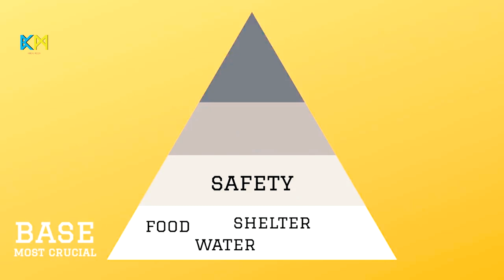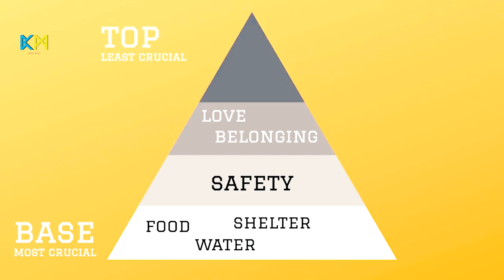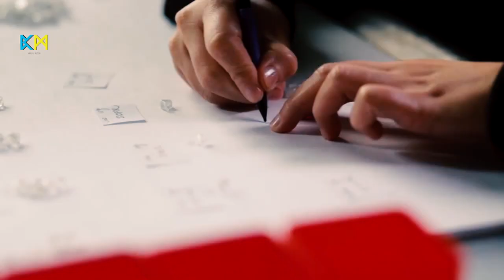Uncovering the Devastating Reality of Poverty in the Congo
The Economic Of Poverty- Is DR Congo Poor?

dr congo economy democratic republic of congo,dr congo economy of poverty congo economy 2020,democratic republic of congo,dr congo economy of poverty

dr congo economy 2020 democratic republic of congo dr congo economy of poverty